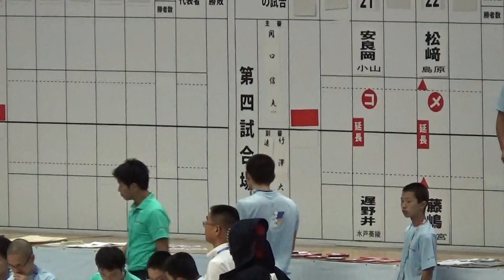2015年IH 剣道 男子 個人 ④